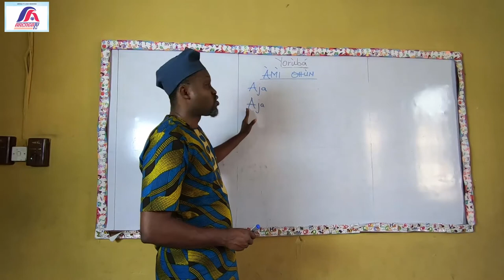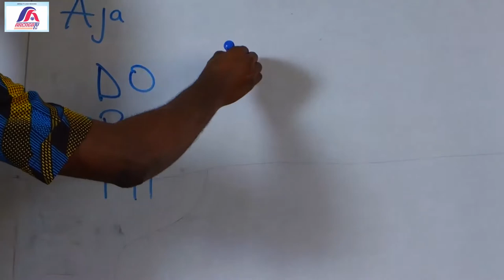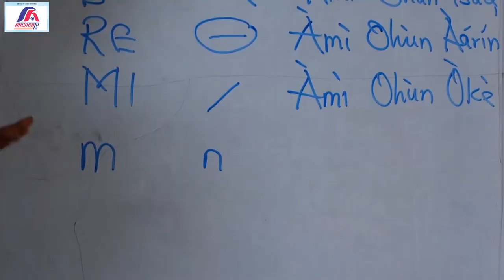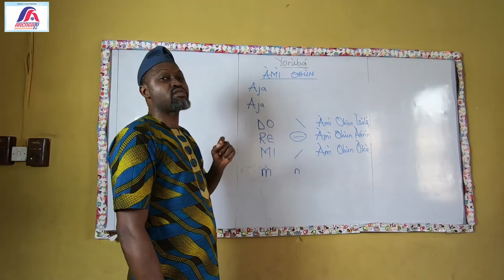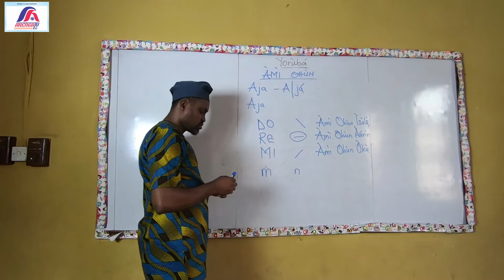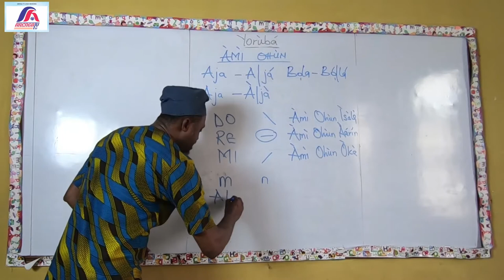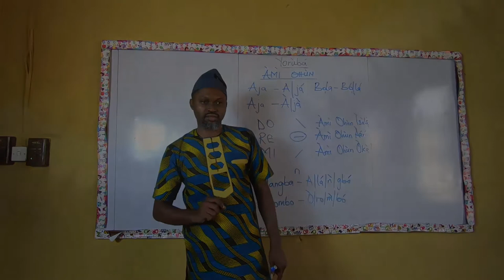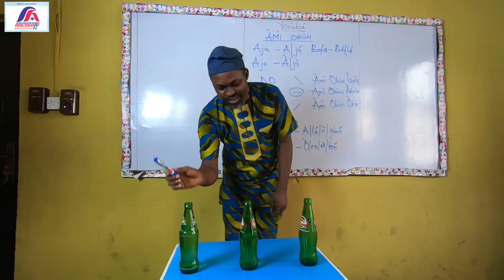LEARNING OF YORUBA TONE MARKS (Ami Ohun) DO RE MI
For Those That Have Been Asking,  Yes I Do Online Yoruba Language Lessons Via ZOOM For Interested Learners.
The Cost Is $10 Per Student/Per Hour On Saturdays. Time Depends On Your Location.